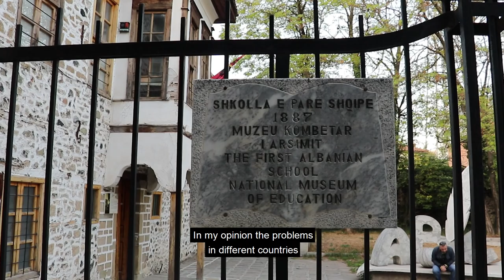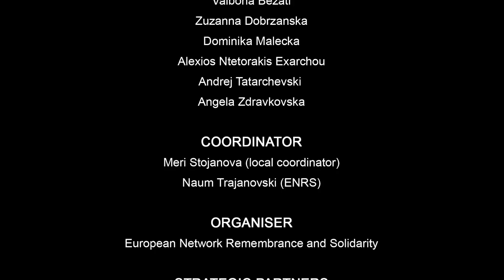In Between? Prespa Lakes region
In Between? is an educational project started by European Network Remembrance and Solidarity in April 2016 and continued in 2017. The participants are given a unique opportunity to learn collecting and documenting oral stories. Gaining both interdisciplinary, theoretical knowledge and practical skills, they collect audio- and video recordings of individual historical narrations, as well as scans of domestic photography archives in order to share them with museums and historical archives.

In the study visit in Prespa Lakes region in September 2017 participated Valbona Bezati, Zuzanna Dobrzanska, Dominika Malecka, Alexios Ntetorakis Exarchou, Andrej Tatarchevski and Angela Zdravkovska. The group was leaded by Naum Trajanovski (ENRS) and Meri Stojanova (local coordinator). The audiovisual documentation is avaiable to be used by museums, historical organisations and archives in educational purposes.

The project is organised by ENRS in cooperation with the strategic partners, including the National Film Library - Audiovisual Institute and the National Digital Archive. In Prespa Lakes region we collaborated with Department of Balkan, Slavic and Oriental Studies at University of Macedonia - Thessaloniki, Faculty of Education and Philology at "Fan. S. Noli" University of Korça, Institute of Ethnology and Anthropology at University of Skopje, Macedonia University "St. Kliment Ohridski "- Bitola, South East European University in Skopje. In Between? project in 2017 was co-funded by the International Visegrad Fund.